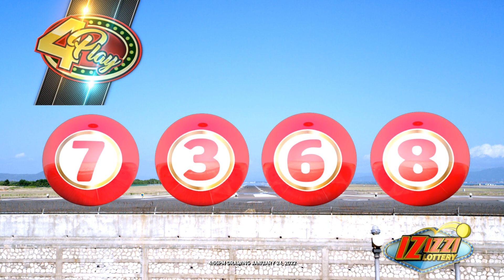IZIZZI Lottery Short 4_55pm 01/24/2022